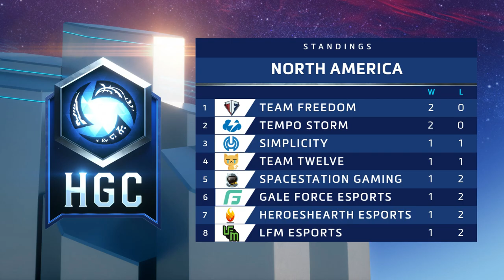HGC NA – Phase 1 Week 2 - Simplicity v Team Twelve - Game 1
Simplicity and Team Twelve face off during Phase 1 Week 2 of HGC.